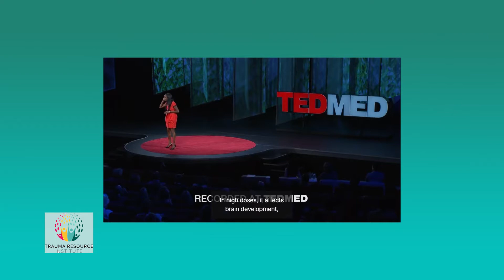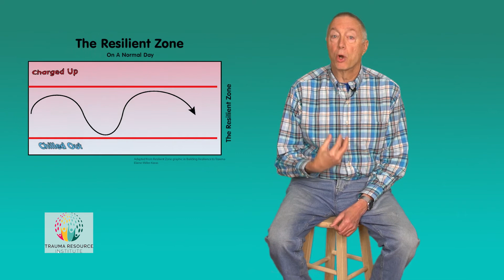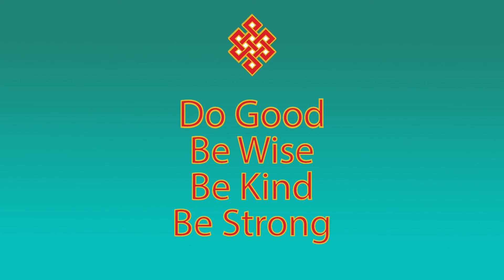Community Resiliency Model - Video 3 - Trauma and the Autonomic Nervous System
This is the third in an eight-video overview of the Community Resilience Model (or CRM). CRM is a set of six easily learned skills you can use to reset your nervous system when you are feeling overwhelmed. Overwhelmed is about as contagious as COVID-19 these days. While CRM won’t cure COVID, it can help bring your nervous system back into balance when you are either stuck on high (keyed up, anxious, hypervigilant, angry) or on low (numb, isolated, exhausted, sad).
This video looks at the biology of trauma and how the autonomic nervous system can become the highway CRM uses to build resilience to trauma. The Community Resilience Model® is a copyrighted curriculum by the Trauma Resource Institute They have given me permission to present this online so that we might reach as broad an audience as possible. I have created this series at the invitation of Jewell Gooding, Executive Director of Mental Health America of Georgia. The second video covers the three core CRM skills: tracking, resourcing, and grounding. In the third video will look at help now skills. My name is Doug Jackson PhD. I hope you will join me.